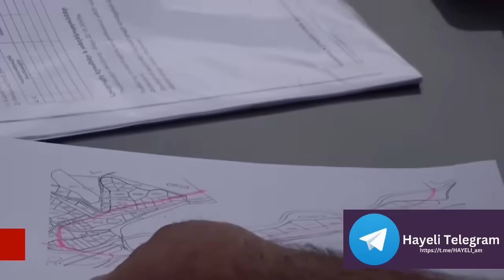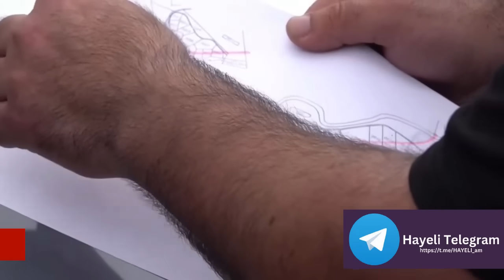Թող հենց հիմա ձեր երեխեքը գան ու Կիրանցի դպրոցում «Յաշմա» ջոկատի տակ սովորեն․ Գառնիկ Դանիելյան